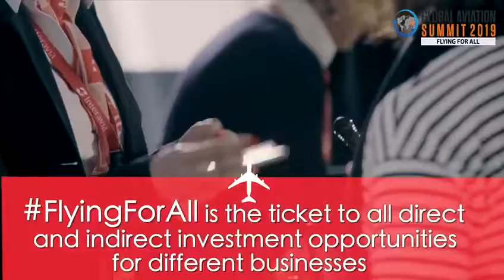Flying for all_Global Aviation Summit 2019